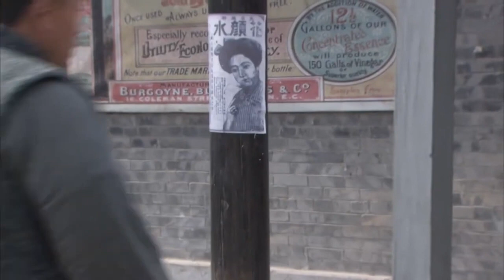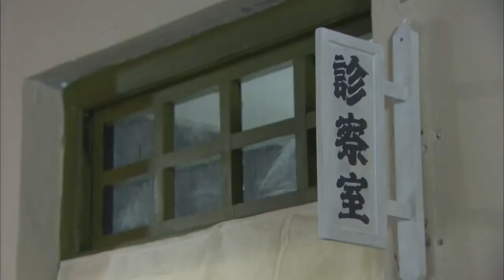【抗日大電影】戰友在自己眼前被小鬼子打死，為了保命只能記下仇恨，來日再報！